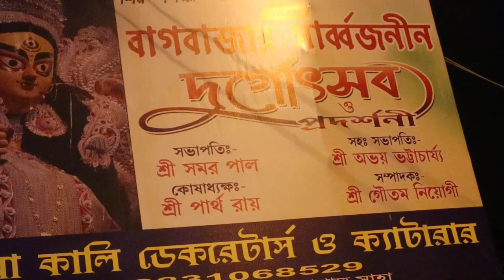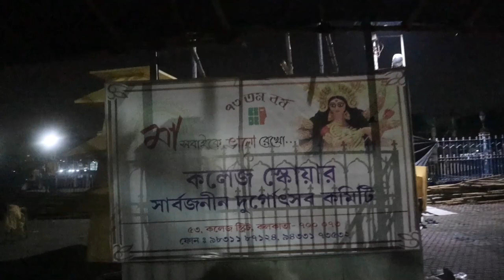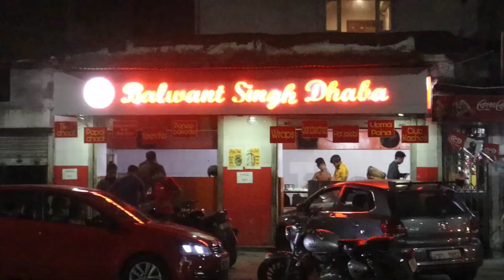চা খাওয়ানোর নাম করে গভীর রাতে কোথায় নিয়ে গেল অভিষেক? Night Out Vlog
যত পুজো আসছে, ততই যেন বাড়িতে টিকছে না মন। রাতে তাই বেরিয়ে পড়লাম। কিন্তু কোথায় গেলাম? জানতে হলে দেখতে হবে ভিডিওটা!

আমার নতুন পোস্ট যদি ভালো লাগে তোমাদের, তা হলে লাইক, কমেন্ট, শেয়ার করো। আর চ্যানেলে যারা নতুন এলে, তারা কিন্তু মনে করে বেল আইকনটা প্রেস করো। দেখা হবে নতুন ভিডিওতে।